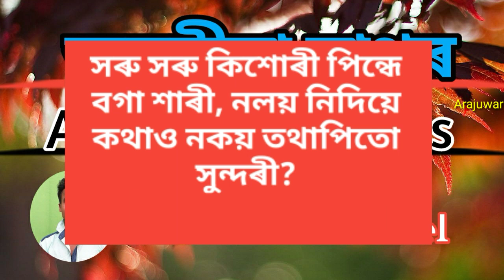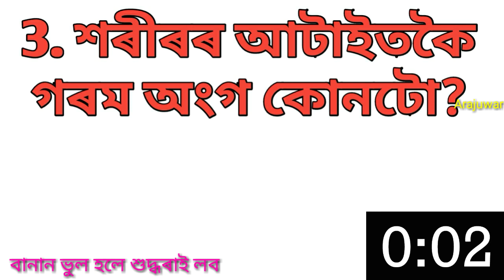নৰেন্দ্ৰ মোদীৰ বয়স কিমান কোৱাচোন